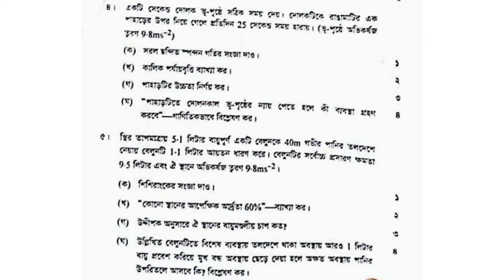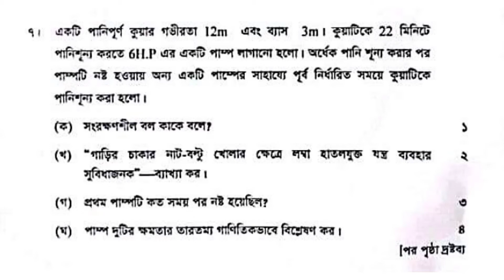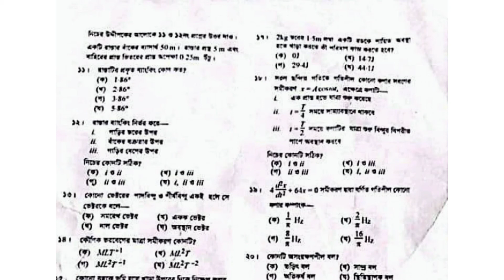HSC Physics 1st Paper MCQ CQ 2021 || HSC Physics Question 2021